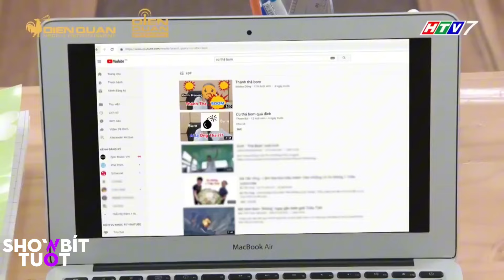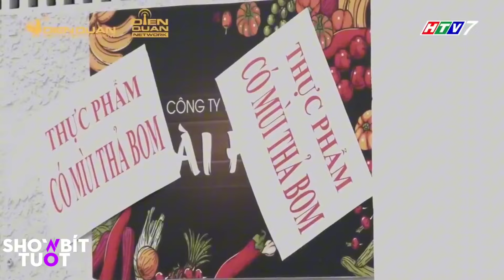BÁO THỦ Tâm Anh khiến cả nhà PHÁT HOẢNG vì nghe miêu tả trên Radio